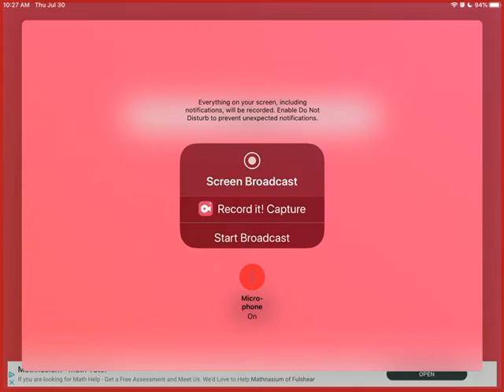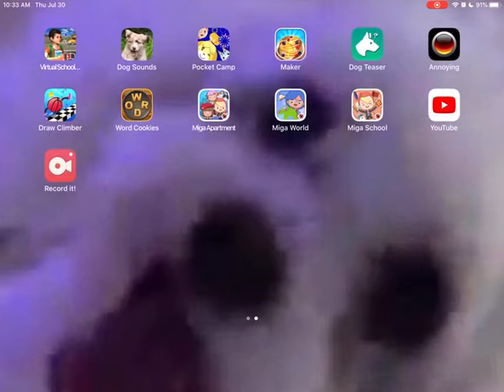The Hive Server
Minecraft - UnicornGirl8036